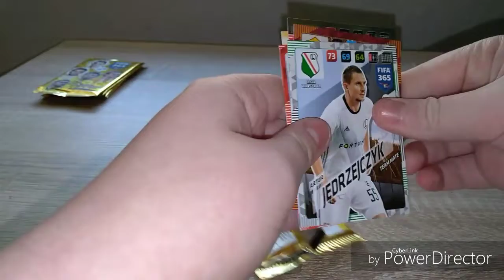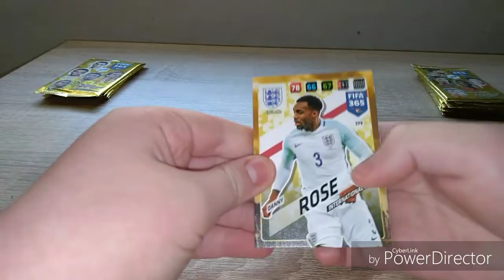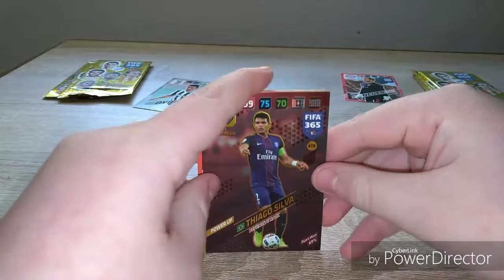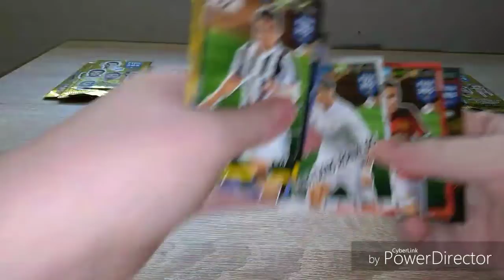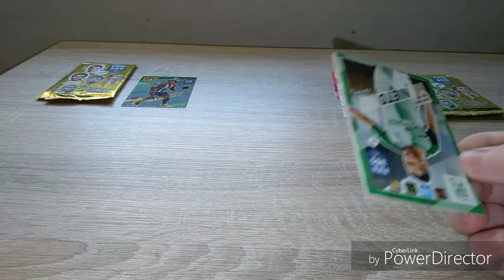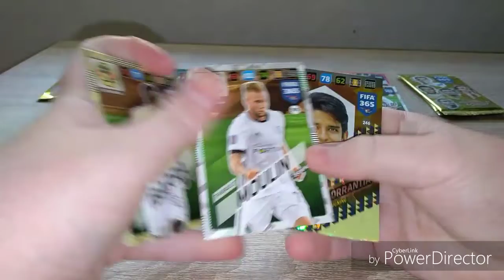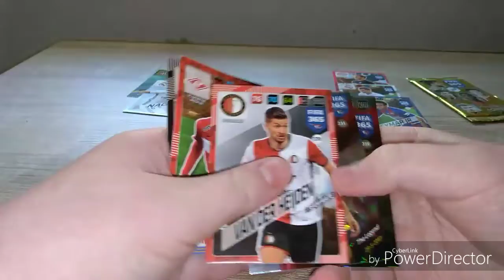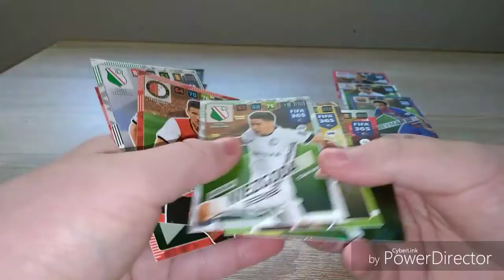FIFA 365 2018 Unboxing battle